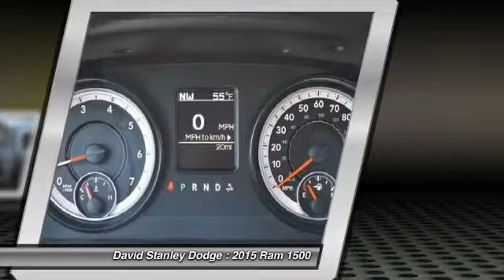2015 Ram 1500 David Stanley Dodge W27086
2015 Ram 1500 Express Crew Cab

Ram 1500 Express Crew Cab, 4D Crew Cab, HEMI 5.7L V8 Multi Displacement VVT, Automatic, and 4WD. Crew Cab! No games, just business! There isn't a better truck than this hard-working 2015 Dodge Ram 1500. It will take you where you need to go every time...all you have to do is steer!